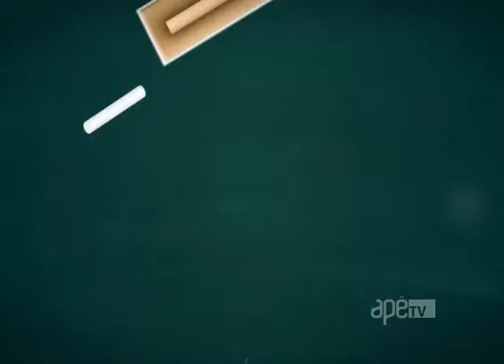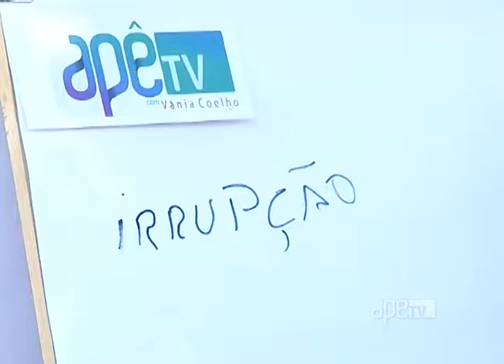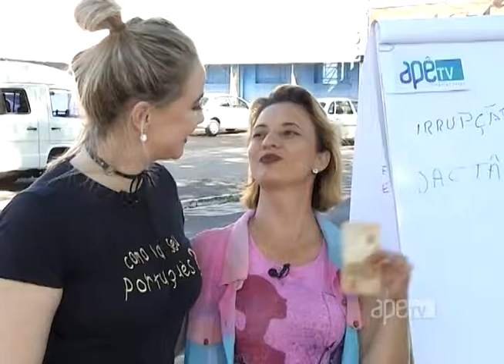ApêTV - Como vai seu português? 17/02/18